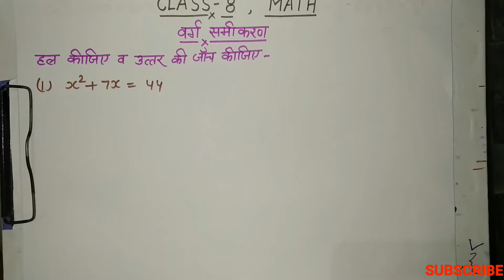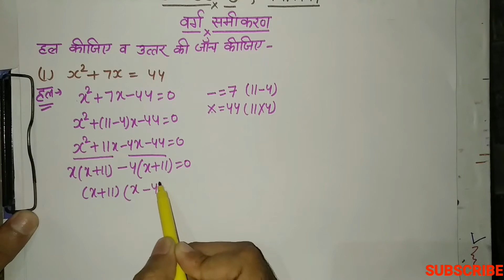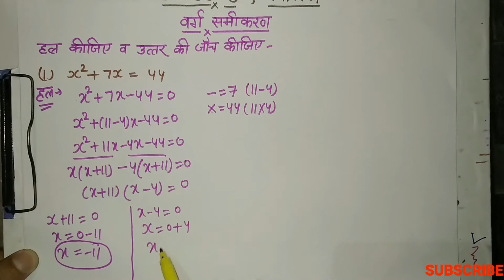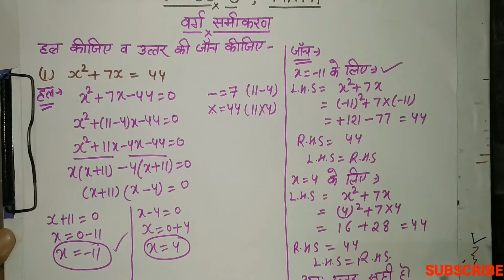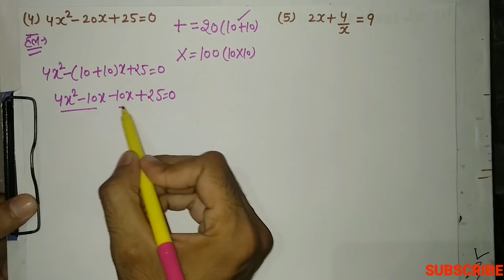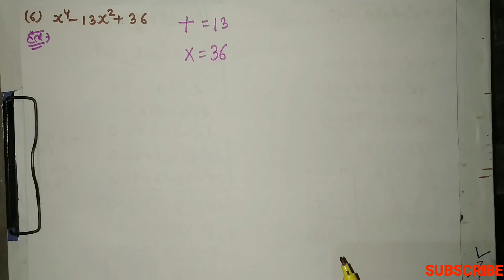वर्ग समीकरण|part-2|Quadratic Equation|वर्ग समीकरण को कैसे हल करें।How to Solve Quadratic Equation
Hello Everyone,
                              Welcome to our math class ' Math Sir Ji '. Aj ki hmari class hai class 8 ke liye aur Topic hai " Varg Samikaran".Aj ki Iss Video mein Varg Samikaran ke baare mein bataya gaya hai aur Sath hi Kuch varg Samikarno ko madhya pad gunankhand vidhi se Hal krna bhi sikhaya gaya hai.Video mein Hindi medium ke students ke liye Samjhaya gaya hai pr English medium ke students bhi isse aasani se samajh skte hai. Video ko dekhe aur apni padhai jaari rkhe.

TOPIC COVERED-

(1) Varg Samikaran kya hote hai.
(2) Varg Samikaran ko Madhya pad gunankhand vidhi se hal ( Solve) Krna aur Uttar ( Answer ) ki Jaanch krna.

Agar apki kuch query ho toh ap comment box mein bhi puch skte hain ya mathsirji  ko mail bhi kr skte hai .